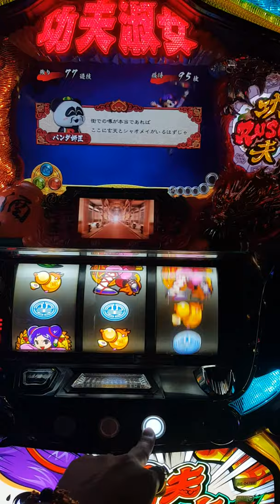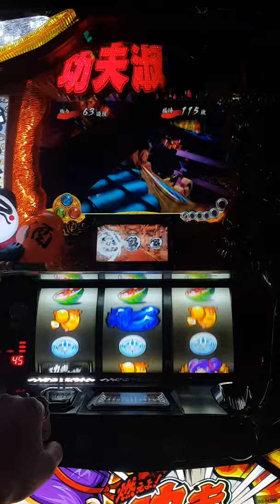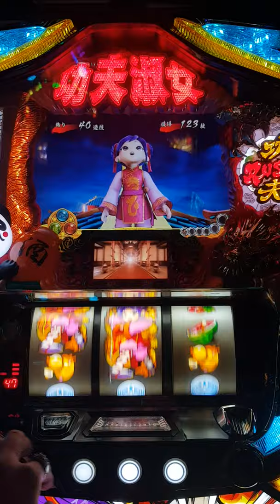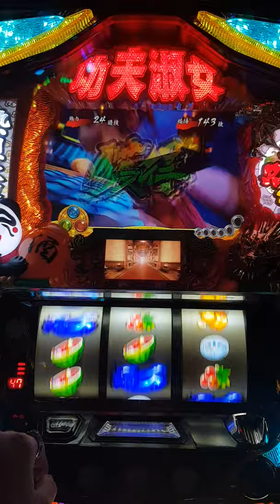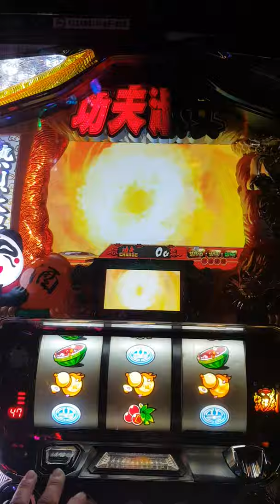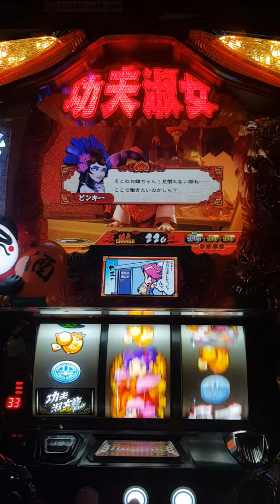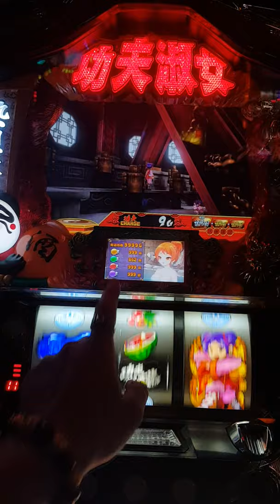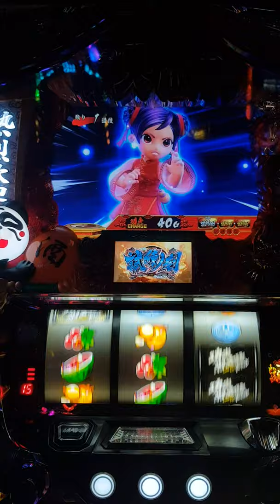功夫淑女龍 功夫RUSH演出畫面!!!（想要消遣還真難阿~都這種乞丐枚數=_="）